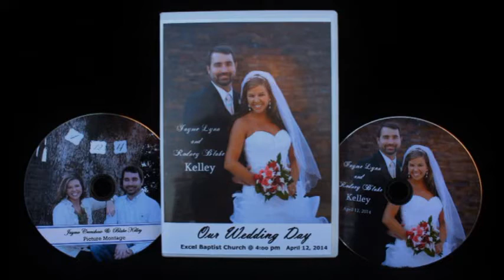Crenshaw Kelley Wedding Sneak Peek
Video By : Gil Davison Videography,
all videos are protected and owned by Gil Davison Videography.